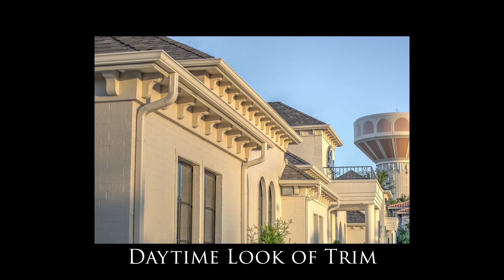Permanent Roof Lighting Slideshow